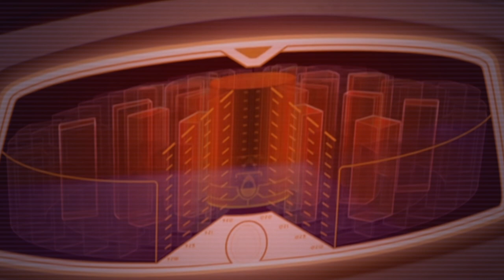Invasion of Naboo (Retelling of The Phantom Menace) {Star Wars Lore}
Learn about Invasion of Naboo and the events that transpired.

Star Wars Imperial Historian is a Star Wars lore channel shown from the perspective from an imperial, Arthur Prowse, archiving the galaxy covering civilizations, organizations, species, creatures, people of note, recurring technology and historic events.

Please note that most topics will cover canon events to the new timeline to keep hold of the in-universe theme.

I do like to interact with the community and if I do reply or comment, I myself do have a few rules on my part.
If I says something in quotation marks, for example, (“Rebel Scum.” AP.) I am commenting as the character, Arthur Prowse.
Please do not confuse Arthur's political and world views as my own, as all of Arthur's interactions are fictional however if at any circumstances I do cross the line please do let me know.

Star Wars Imperial Historian does not hold ownership of the copyrighted materiel (Footage, Soundtracks, Stills etc) taken from the various works of fiction covered in this series, and uses them within the boundaries of Fair Use for the purpose of Analysis, Discussion and Review.